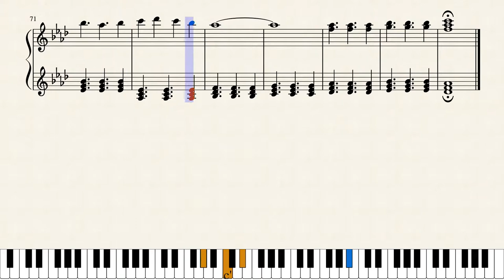Sakura, Moyu. -As the Night's, Reincarnation- 2nd OP - Rinne [Piano Solo + Sheet]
Original Song: Rinne / 輪廻
Composed by: Takayuki Ishikura, Kotaro Odaka
Performed by: Mineko Yamamoto
Visual Novel: Sakura, Moyu. -As the Night's, Reincarnation-
Arrangement: れす
Transcribed by: MDA Piano